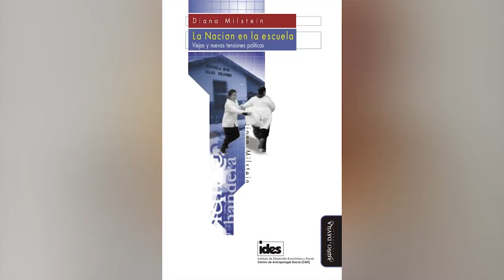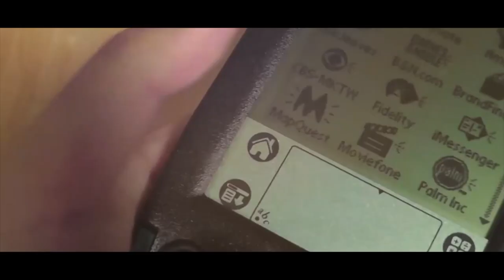ISEL TV - Dra. Diana Milstein - Etnografía y educación -